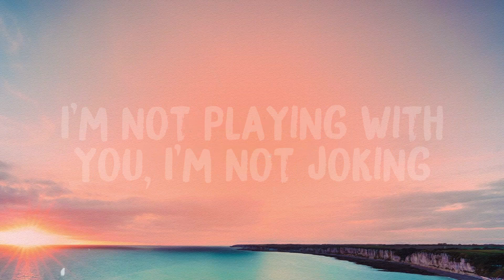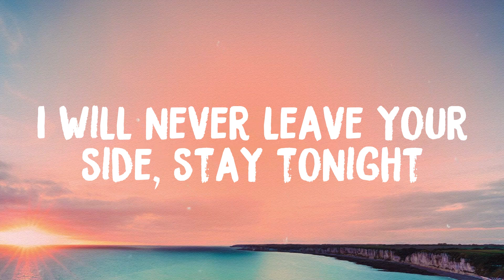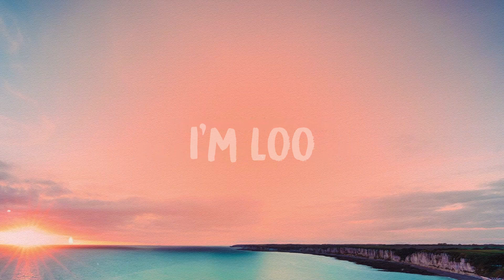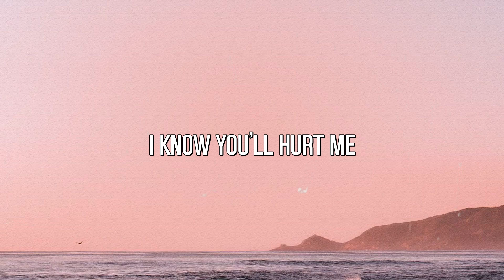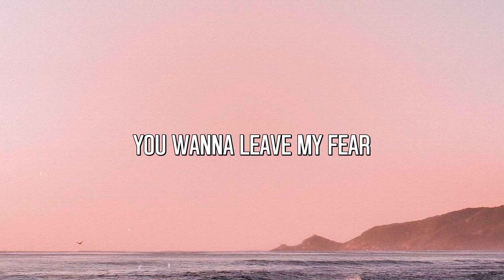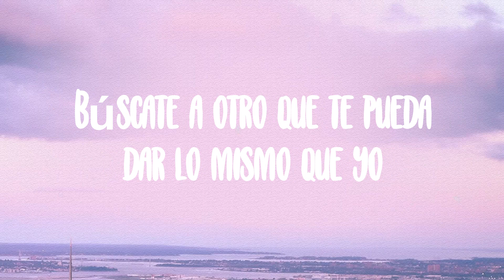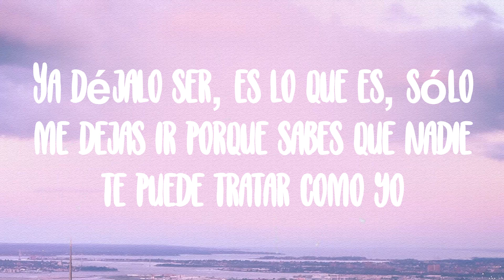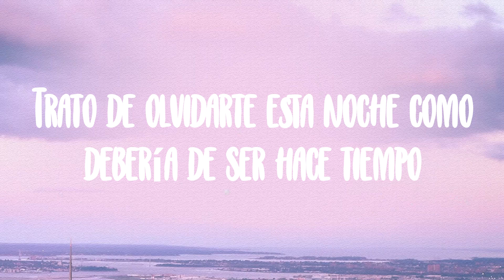Peru - Fireboy DML & Ed Sheeran |Visualized Lyrics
Peru - Fireboy DML & Ed Sheeran |Visualized Lyrics| 💞  Peru - Fireboy DML & Ed Sheeran |Visualized Lyrics| 💞